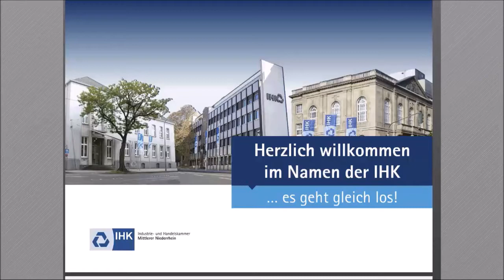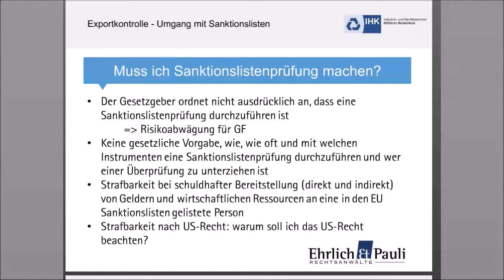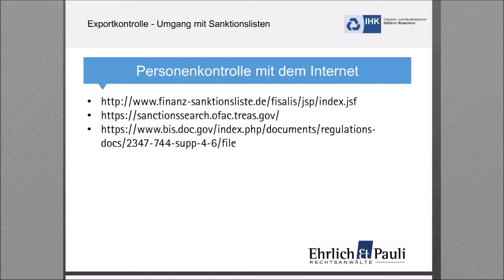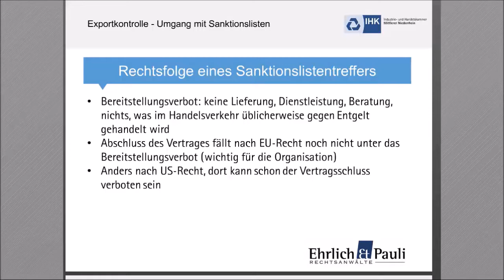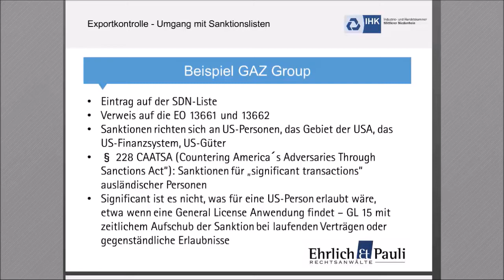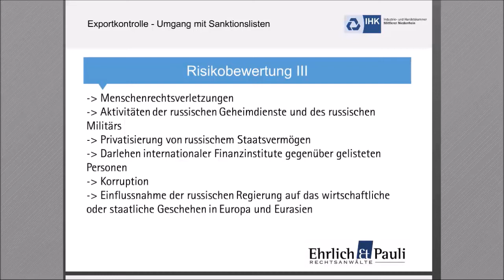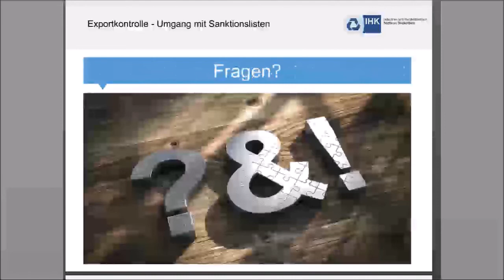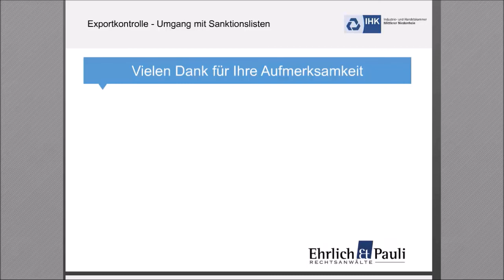IHK-Webinar: Umgang mit Sanktionslisten (6. August 2020)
Mit welchen Instrumenten (Datenbanken etc.) kann der Abgleich von Sanktionslisten erfolgen? Was passiert, bei „Treffern“? Wann darf das Geschäft noch realisiert werden? Wann ist das Geschäft verboten? In diesem Webinar beantwortet Dr. Wolfgang Ehrlich von der Anwaltskanzlei Ehrlich & Pauli Rechtsanwälte diese Fragen. Auch gibt er einen Überblick über das US-Exportkontrollrecht und gibt zugleich Tipps für eine möglichst sichere Personenkontrolle. Ebenfalls gibt er Einblicke in die US-Sekundärsanktionen des US-Exportkontrollrechts.